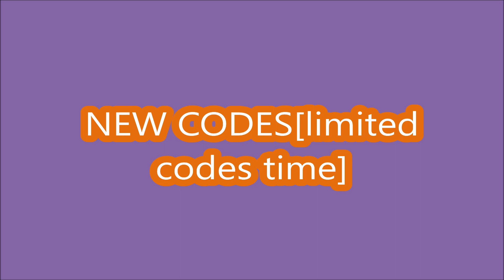NEW CODES MAY 23, 2024 NEW ITEM! FREE UGC SPINNER! ROBLOX LIMITED CODES TIME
FREE UGC SPINNER!